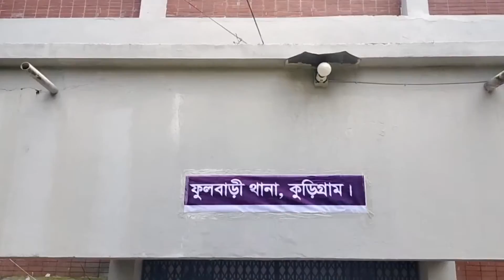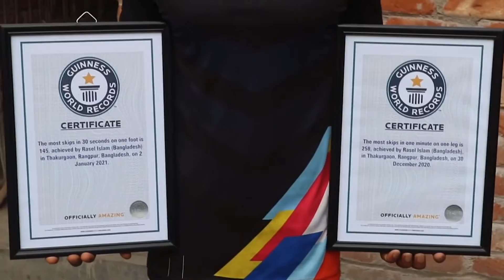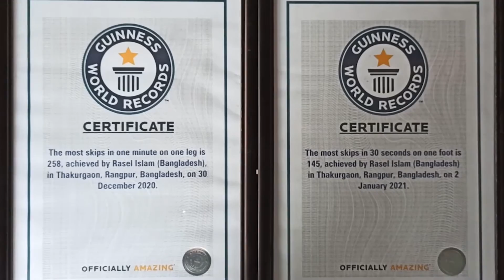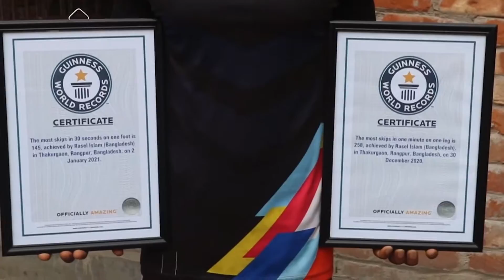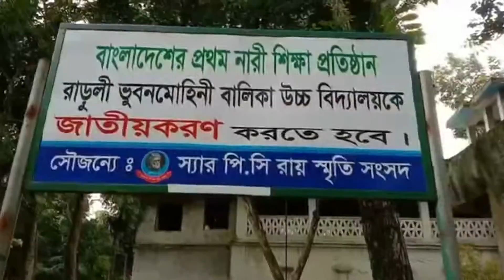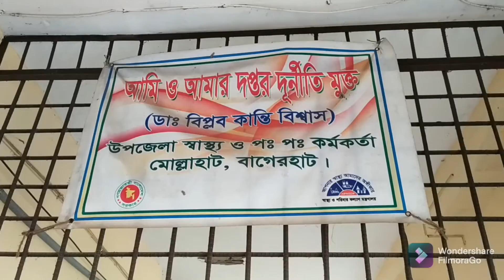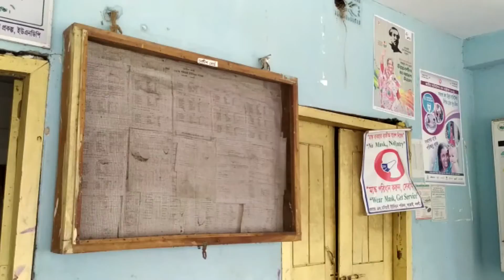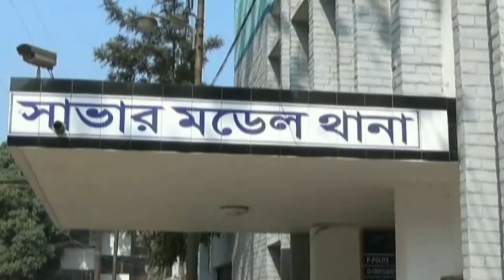TIMES 24 News 02 08 2021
০১. সংবর্ধনা দিয়ে অবসরপ্রাপ্ত পুলিশ কনস্টেবলকে  সুসজ্জিত গাড়িতে বাড়িতে পৌঁছে দিলো ফুলবাড়ী থানা পুলিশ।
০২. দড়ি লাফানো খেলায় গিনেস বুকে বিশ্ব রেকর্ড করলো বাংলাদেশের তরুণ ঠাকুরগাঁওয়ের ছেলে রাসেল।
০৩. কেরানীগঞ্জে বেড়েছে করোনা ভ্যাকসিন প্রত্যাশীদের চাপ।
০৪. দিনাজপুরের ঘোড়াঘাটে ওয়াক্ফ এস্টেটের সম্পত্তি দখলে নিতে মানববন্ধন।
০৫. তিনদিন ঘরে থাকার প্রতিশ্রুতিতে পাবনায় ভ্যানচালকদের মাঝে চাউল বিতরণ।
০৬. নেত্রকোণায় চিকিৎসার অভাবে রশিতে বাঁধা জীবন আব্দুল হান্নানের।
০৭. কেরানীগঞ্জে পৃথক দুটি অভিযানে ইয়াবা ও গাঁজাসহ ৬জন গ্রেফতার।
০৮. মুন্সীগঞ্জে মাদকাসক্ত স্বামিকে যৌতুকের টাকা না দেয়ায় স্ত্রীকে পাশবিক নির্যাতন, স্বামী আটক।
০৯. বিজ্ঞানী স্যার আচার্য প্রফুল্লচন্দ্র রায় এর ১৬০ তম জন্মবার্ষিকী পালিত।
১০. মোল্লাহাটে হাই-ফ্লো অক্সিজেনসহ ২৫ শয্যার করোনা ইউনিট চালু।
১১. দেবিদ্বারে এমপি রাজী ফখরুলের উদ্যোগে চালু হচ্ছে ৩০ বেডের করোনা ইউনিট।
১২. ঝিনাই নদীতে পিকনিকের নৌকা থেকে পড়ে নিখোঁজ এক।
১৩. শার্শায় কোভিড-১৯ এ ক্ষতিগ্রস্ত পল্লী উদ্যোক্তাদের মাঝে এসএমই ঋণ বিতরণের শুভ উদ্বোধন।
T14. ভালুকা-গফরগাঁও সংযোগ সড়কের বেহাল দশা।
T15. ঘর ভাঙা গড়ার খেলা চলে বাচ্চু মিয়া সহ ১৫ টি ভূমিহীন পরিবারের ।
১৬. নওগাঁর আত্রাইয়ে ত্রানের চাউল চুরির অভিযোগ চেয়ারম্যানে আল্লামা শের-ই বিপ্লবের বিরুদ্ধে।
T17. সিলেট মহানগর যুবলীগের ফ্রি অক্সিজেন সেবার উদ্বোধন।
T18. শোকাবহ আগষ্টের প্রথম দিন দোয়া মাহফিলের আয়োজন করে রিয়াদ মহানগর আওয়ামী যুবলীগ বাথা পূর্বাঞ্চল শাখা।